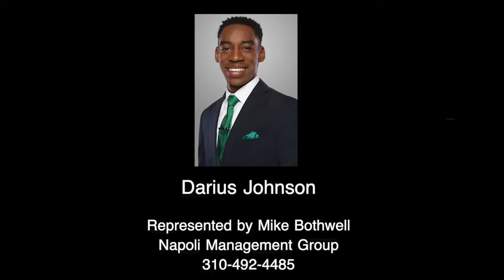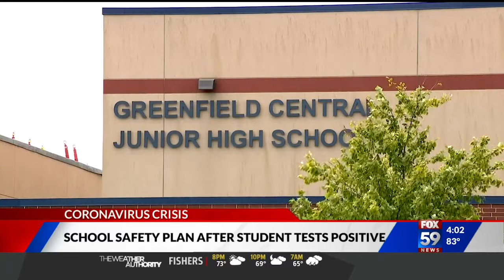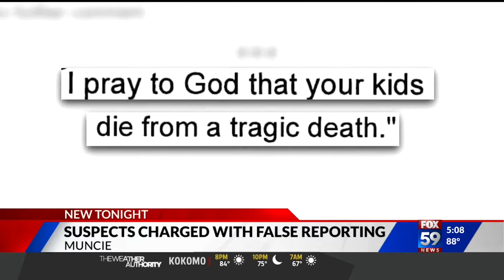Darius Johnson Reel - September 2020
Darius Johnson is a reporter for FOX 59 and CBS 4 in Indianapolis.

Represented by Laurie Jacoby (As of Oct. 2020)
Napoli Management Group